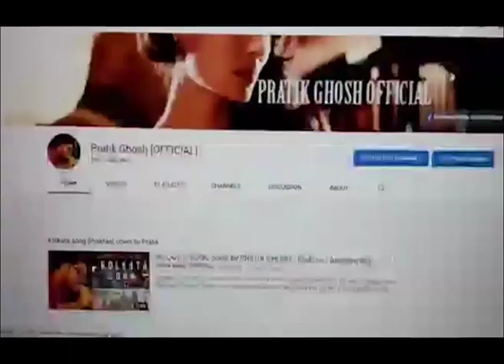Out Of Syllabus I Students Presentation I Adamas University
Here You can see, Pratik Ghosh one of the students of Adamas University, Dept. of Media Communication & fashion (UG, 2nd Year) is performing a hindi melody song "Pyaar Ka Nagma". During the lockdown period apart from the digital learning students are also engaged in various cultural aspects at their home.